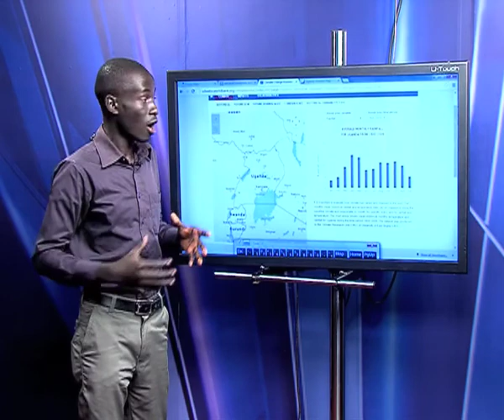Enkyuka za sizoni z'obulimi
Ensagi zino abantu bangi na ddala abalimi bebuuza lwaki sizoni ze babadde balimiramu zikyuse nnyo.

Okugeza ebiseera by'okusiga mwebaba basuubira enkuba ate akasaana kookya nga muliro kyokka ate enkuba n'etonnya we batagisuubirira nga bwe guli kati.

Okutya kwa manyi nti embeera y'obudde yandiba ng'ekyuse. Omusasi waffe Solomon Kaweesa agoberedde ensonga eno okuzuulira ddala ekigenda mu maaso.